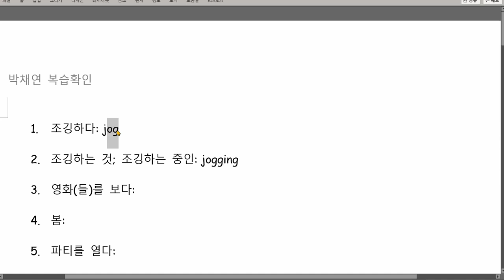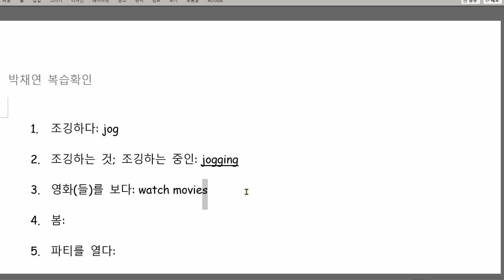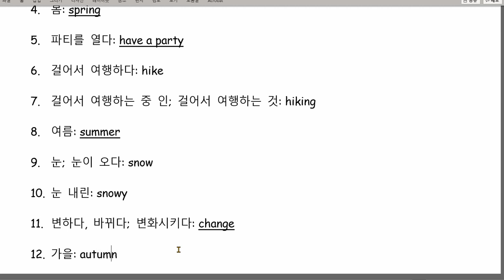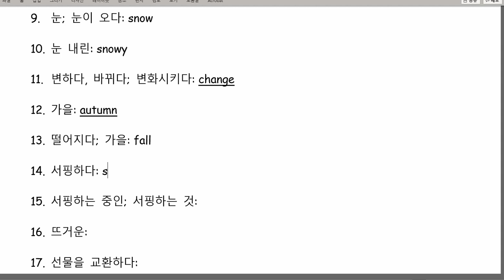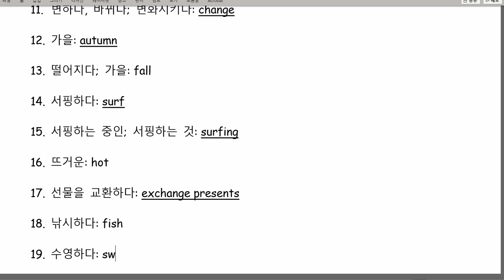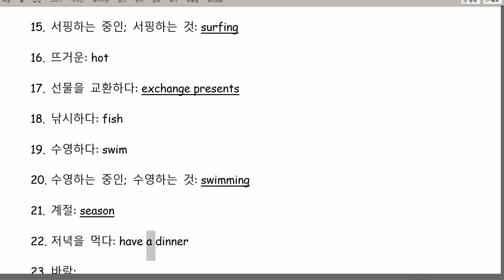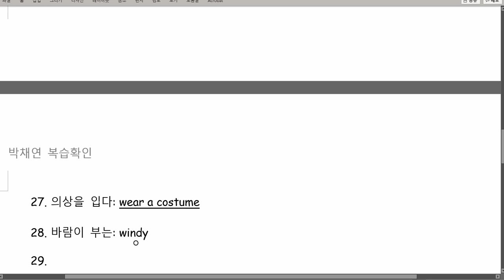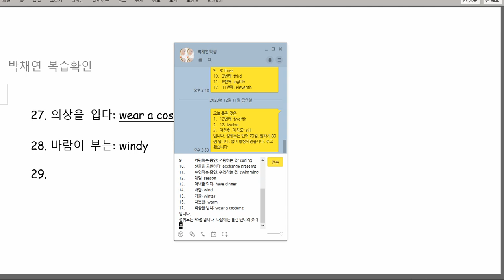박채연 2020 12 14 성취도 50점 틀린 단어가 많았습니다 단어숙제 제출하지 않았습니다